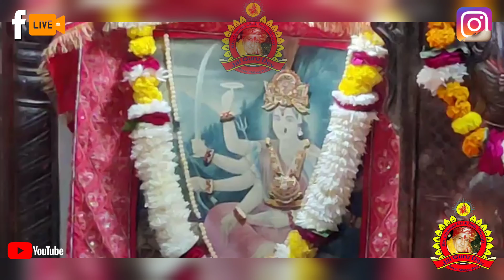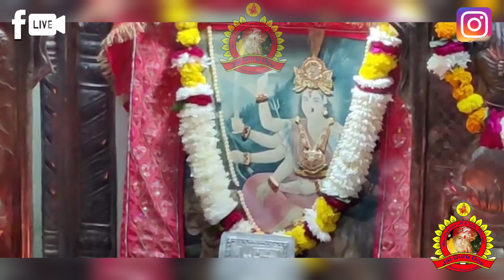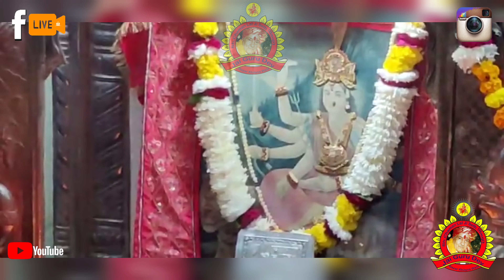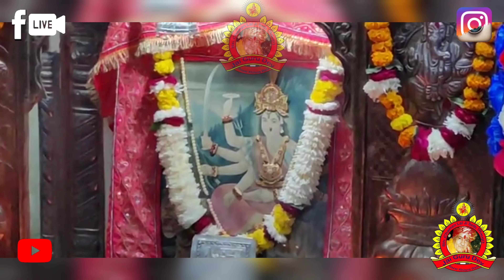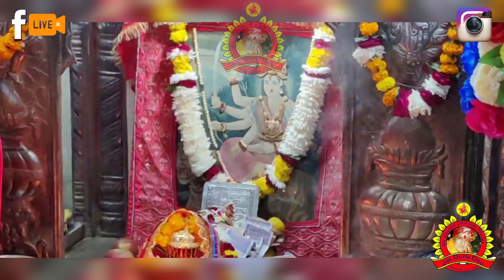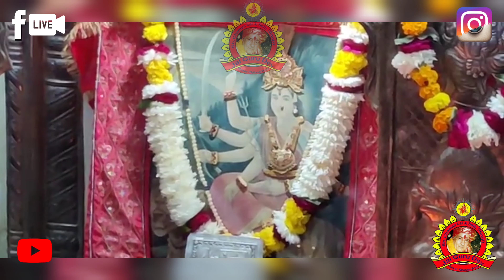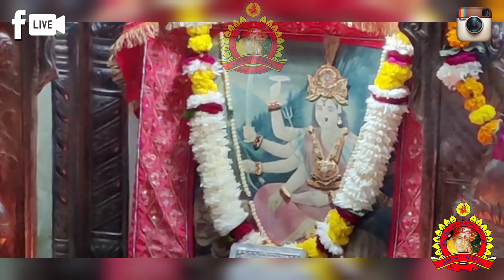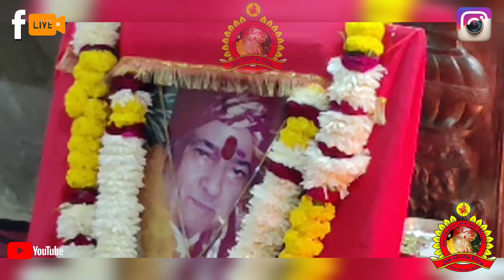Saturday Bhajan 2021